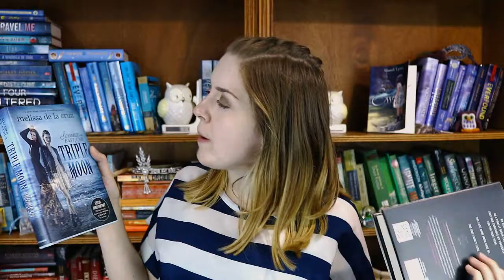Witches and Cadets || BookCase Club August 2017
mandilynn @ charter.net